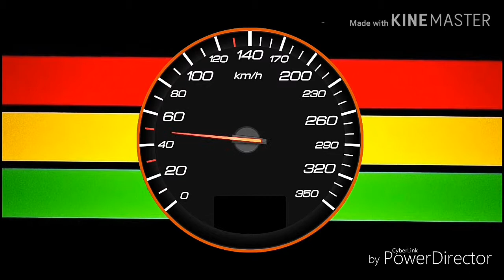YOU KISSED ME LAST HIGHT - BRENT DOWE